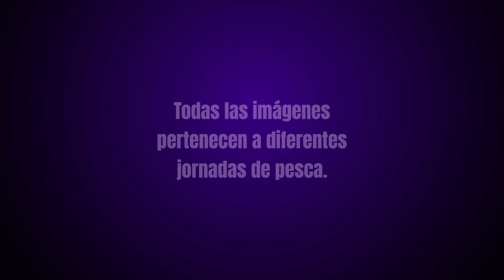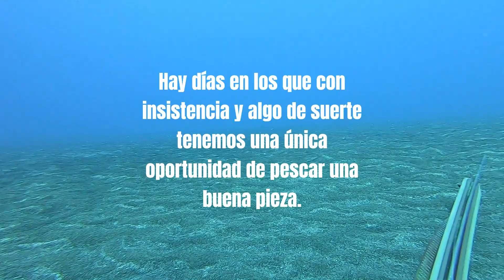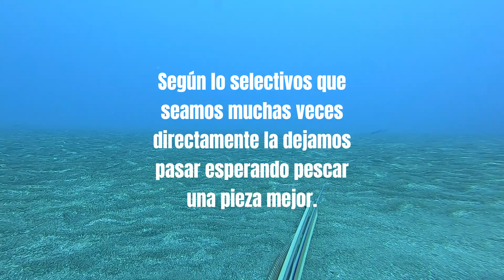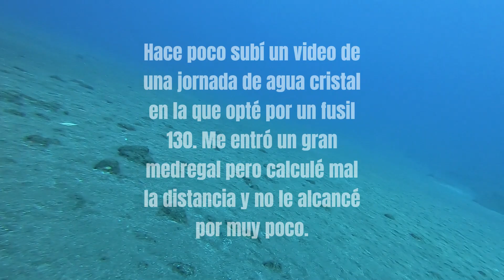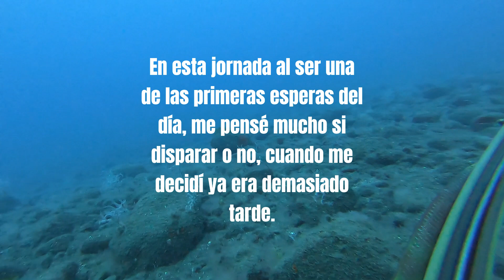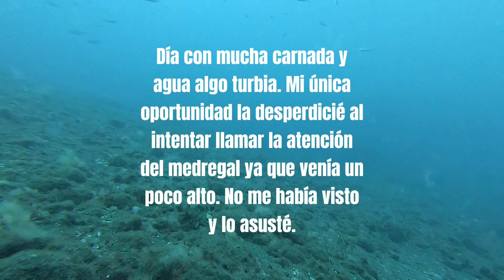La oportunidad. Medregales, sierras... pesca submarina Canarias#pescasubmarina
Video que incluye imágenes de diferentes jornadas de pesca submarina en apnea en Canarias. Jornadas en las que muchas veces no vemos ni una sola pieza y otras muchas en las que sólo tenemos una única oportunidad de pescar una buena pieza.